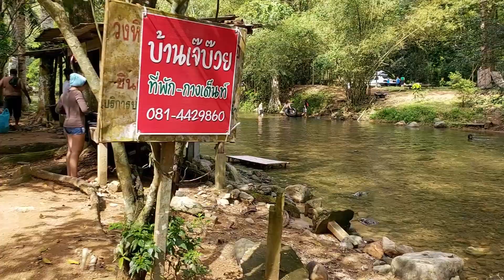จุดกางเต็นท์ EP.25- จุดกางเต็นท์ บ้านเจ๊บ๊วย คลองมะเดื่อ นครนายก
จุดกางเต็นท์ บ้านเจ๊บ๊วย คลองมะเดื่อ นครนายก
เป็นจุดกางเต็นท์ที่ลำธารยาวใส่ มีส่วนที่เป็นน้ำตกเวิร์คสุดๆ ค่ากาง 100/คน ทำอาหารได้ มีห้องพัก (ต้องข้ามคลอง1และ2) สัญญาณโทรศัพท์อ่อนมาก
จุดกางเต็นท์ จุดกางเต็นท์ บ้านเจ๊บ๊วย จุดกางเต็นท์ คลองมะเดื่อ จุดกางเต็นท์ นครนายก